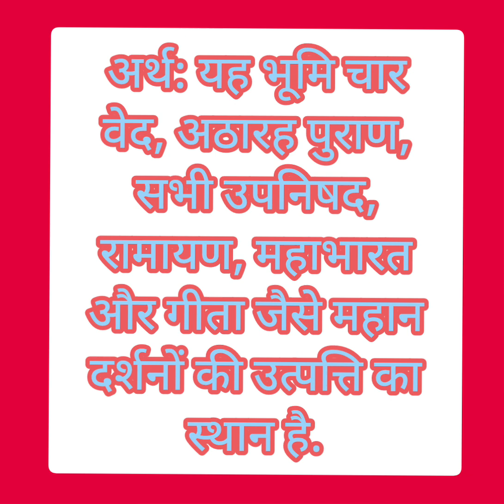एकात्मता स्त्रोतम् श्लोक क्रमांक :- ८